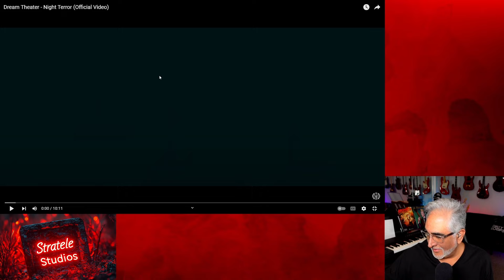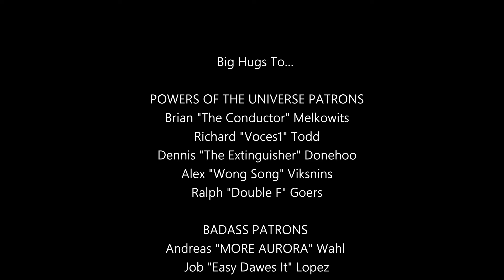"Night Terror" by Dream Theater, Reaction/Analysis by Musician/Producer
Jeff's Featured Music:
Jeff's Credits: Composer, Guitar, Producer